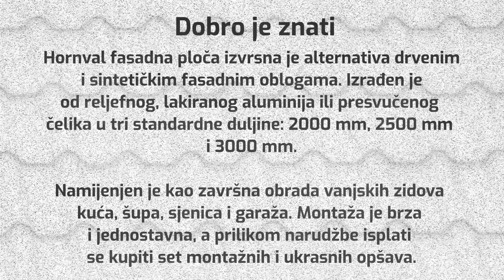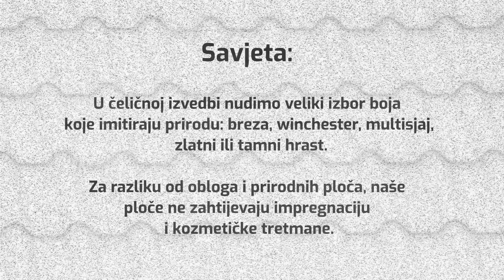Montaža fasadnog panela